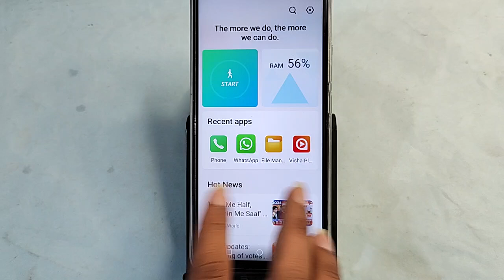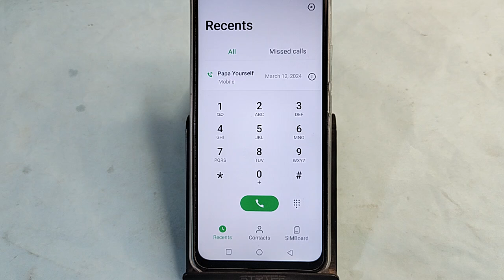Infinix Note 40 Pro me unknown Number Block kaise kare, how to block unknown Number